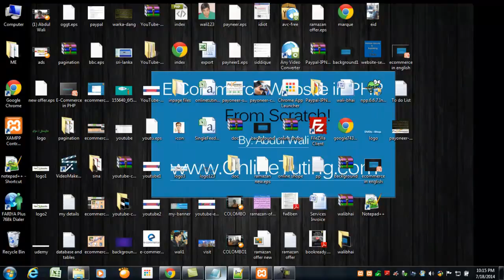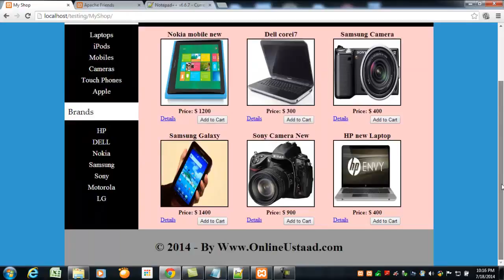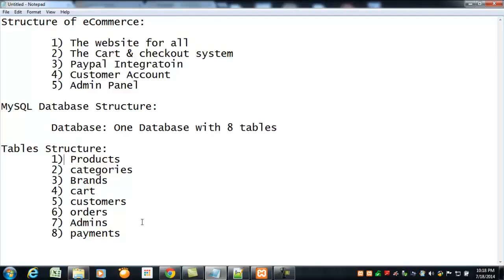E Commerce Website in PHP & MySQL Part 3 The Structure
learn website creation creation today